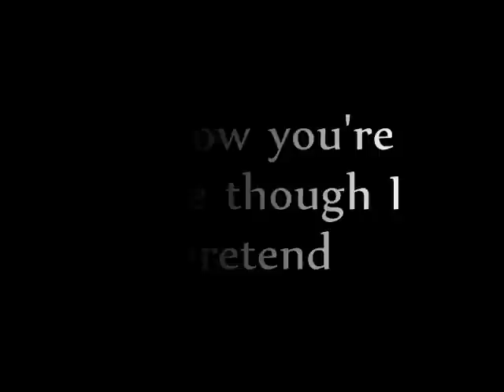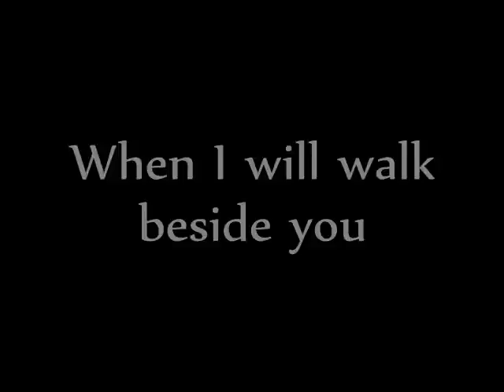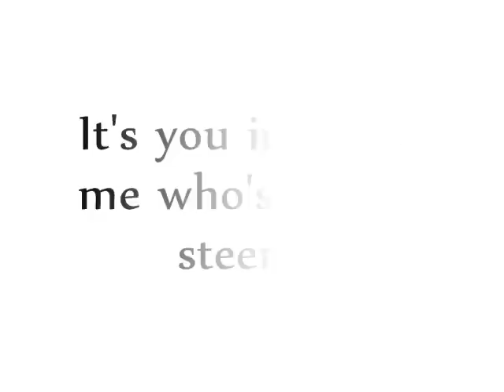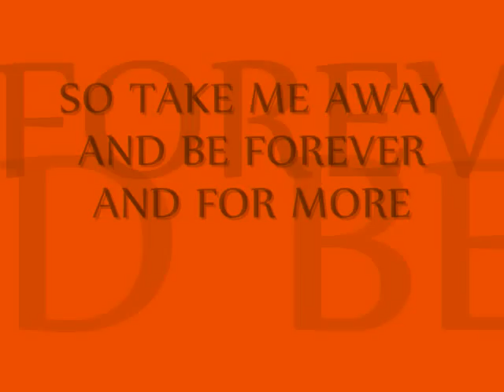I Don't Want To Live Without You - Original Song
My 1st proper original song with lyrics, etc. from around 1986. Sorry Foreigner fans. Get over it! lol.